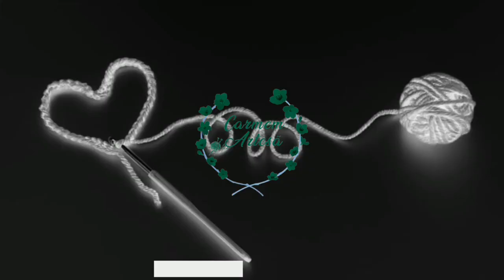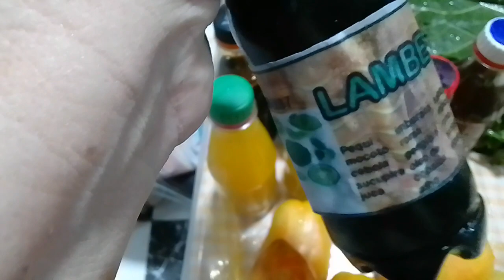Compras na feira orgânica 🍌🍅🍞🥗